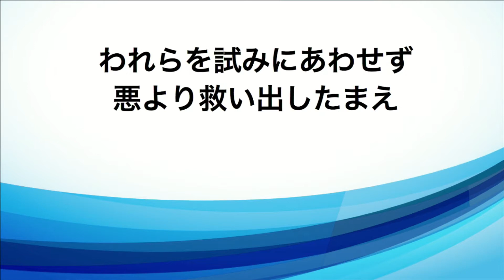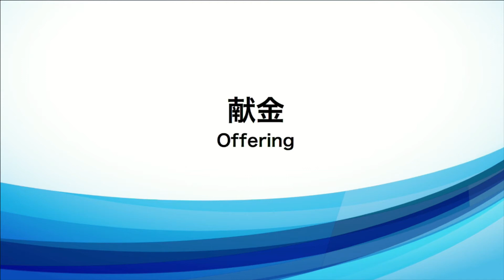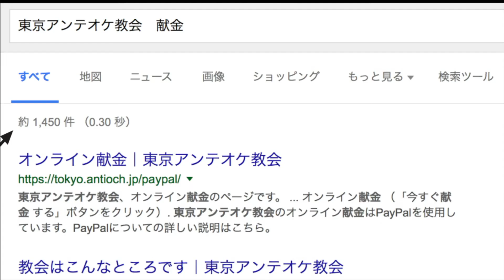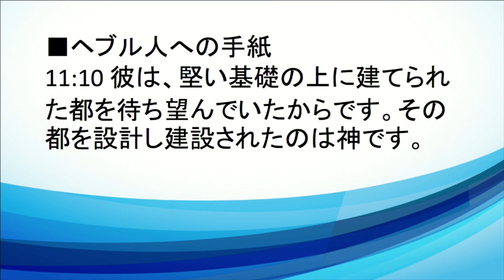2018/7/29 日曜第2礼拝 前半賛美